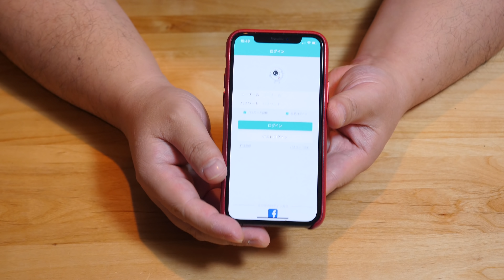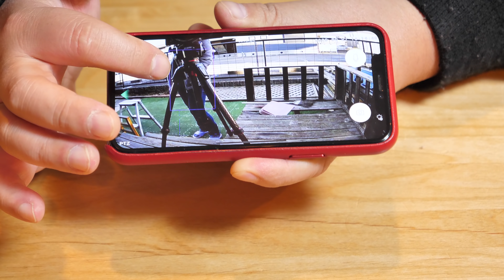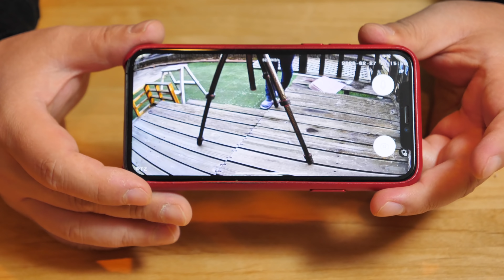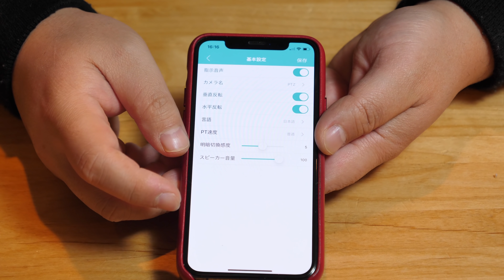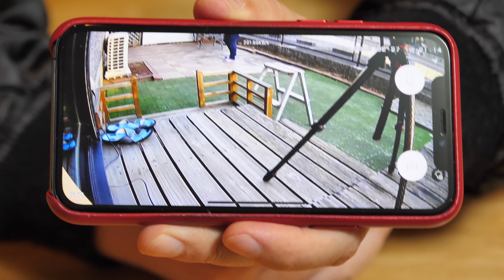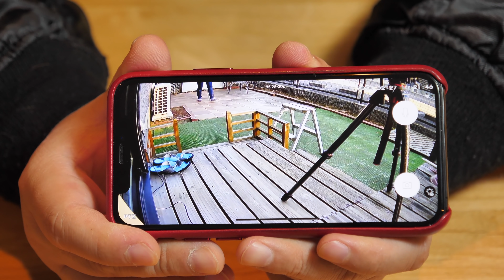【防犯】コスパ抜群な可動式監視カメラ！スマホ遠隔操作でどこでも見れる♪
今時の防犯監視カメラはすごい！
今回紹介するのは信頼感抜群の塚本無線 パンチルトカメラ♪
スマホでグリグリ動かせる動体検知付きなのに
まさかの1万円を下回る高コスパ！
電源のアダプター処理は工夫が必要だけど、このコスパはすごいですね(ﾟ∀ﾟ)

Panasonic  GH5S

Panasonic  GH5

LEICA DG VARIO-ELMARIT 12-60mm

SONY RX0M2

GoPro HERO8

SONY FDR-X3000